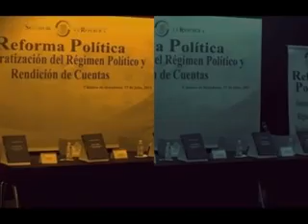Reforma Político-electoral. Permitirá reelección de buenos representantes.